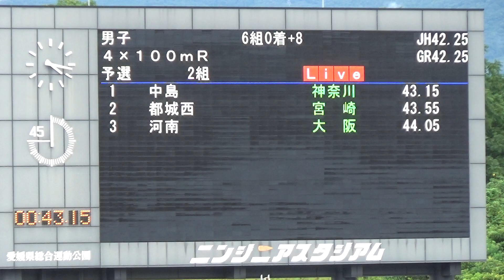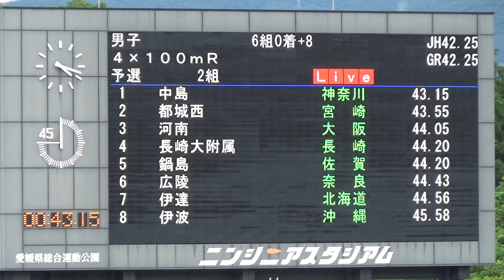2023全中陸上 / 愛媛 / 男子4×100m予選2組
1 3 中島
ﾅｶｼﾞﾏ
神奈川 (1)梶　　　瑛太 (3)
(2)五十嵐　渡塁 (3)
(3)木村　　修斗 (3)
(4)大滝　　　航 (3) ｶｼﾞ ｴｲﾀ(中島)
ｲｶﾞﾗｼ ﾜﾀﾙ(中島)
ｷﾑﾗ ｼｭｳﾄ(中島)
ｵｵﾀｷ ﾜﾀﾙ(中島) 43.15 q
0.232
2 9 都城西
ﾐﾔｺﾉｼﾞｮｳﾆｼ
宮　崎 (1)古園　　晴悠 (3)
(2)森岡　　隼士 (3)
(3)松山　　直人 (3)
(4)安樂　　煌雅 (2) ﾌﾙｿﾞﾉ ﾊﾙﾋｻ(都城西)
ﾓﾘｵｶ ﾊﾔﾄ(都城西)
ﾏﾂﾔﾏ ﾅｵﾄ(都城西)
ｱﾝﾗｸ ｺｳｶﾞ(都城西) 43.55 q
0.221
3 6 河南
ｶﾅﾝ
大　阪 (1)吉田　　紘起 (3)
(2)笹田　　魁士 (3)
(3)中山　　奏輝 (3)
(4)島本　　倖迅 (3) ﾖｼﾀﾞ ﾋﾛｷ(河南)
ｻｻﾀﾞ ｶｲｼ(河南)
ﾅｶﾔﾏ ｿｳｷ(河南)
ｼﾏﾓﾄ ｺｳｼﾝ(河南) 44.05
0.156
4 4 長崎大附属
ﾅｶﾞｻｷﾀﾞｲﾌｿﾞｸ
長　崎 (1)作元　凜太朗 (3)
(2)福田　　　渡 (3)
(3)原　　　大雅 (3)
(4)今里　　和暉 (3) ｻｸﾓﾄ ﾘﾝﾀﾛｳ(長崎大附属)
ﾌｸﾀﾞ ﾜﾀﾙ(長崎大附属)
ﾊﾗ ﾀｲｶﾞ(長崎大附属)
ｲﾏｻﾞﾄ ｶｽﾞｷ(長崎大附属) 44.20
[44.192]
0.178
5 7 鍋島
ﾅﾍﾞｼﾏ
佐　賀 (1)兼島　　蒼央 (3)
(2)坂井　　順哉 (3)
(3)浜口　　暉琉 (3)
(4)向井　　隆成 (3) ｶﾈｼﾏ ｱｵｲ(鍋島)
ｻｶｲ ｼﾞｭﾝﾔ(鍋島)
ﾊﾏｸﾞﾁ ｷﾘｭｳ(鍋島)
ﾑｶｲ ﾘｭｳｾｲ(鍋島) 44.20
[44.197]
0.228
6 8 広陵
ｺｳﾘｮｳ
奈　良 (1)菊池　　晴渚 (3)
(2)下村　　亮太 (3)
(3)前側　　健介 (3)
(4)吉岡　　誠将 (3) ｷｸﾁ ｾﾅ(広陵)
ｼﾓﾑﾗ ﾘｮｳﾀ(広陵)
ﾏｴｶﾞﾜ ｹﾝｽｹ(広陵)
ﾖｼｵｶ ﾏﾅﾄ(広陵) 44.43
[44.421]
0.180
7 5 伊達
ﾀﾞﾃ
北海道 (1)岩倉　　一樹 (3)
(2)浅木　弘太郎 (2)
(3)市橋　　叶恩 (3)
(4)尾上　　碧唯 (3) ｲﾜｸﾗ ｲﾂｷ(伊達)
ｱｻｷ ｺｳﾀﾛｳ(伊達)
ｲﾁﾊｼ ﾄｵﾝ(伊達)
ｵﾉｳｴ ｱｵｲ(伊達) 44.56
0.195
8 2 伊波
ｲﾊ
沖　縄 (1)仲宗根　靖記 (3)
(2)仲本　　陽貴 (2)
(3)久高　　唯星 (3)
(4)クレイマールーク (3) ﾅｶｿﾈ ﾔｽﾄ(伊波)
ﾅｶﾓﾄ ﾊﾙｷ(伊波)
ｸﾀﾞｶ ｲｯｾｲ(伊波)
ｸﾚｲﾏｰ ﾙｰｸ(伊波) 45.58
0.179